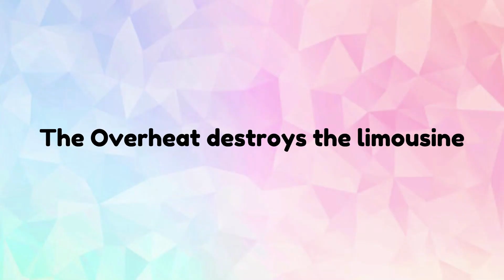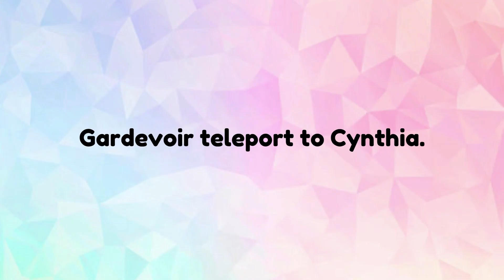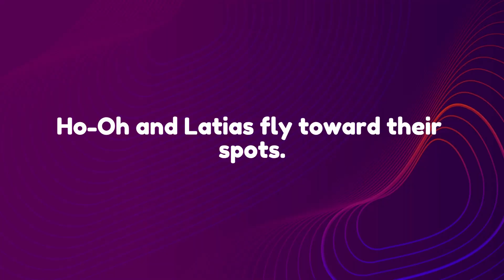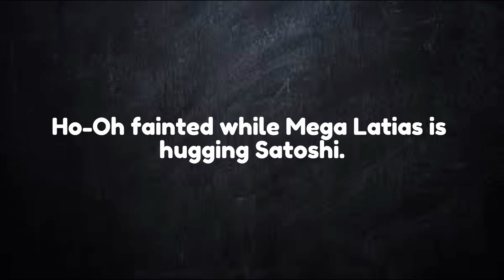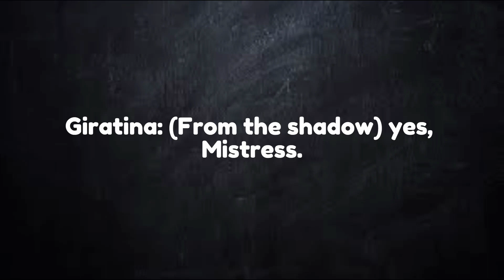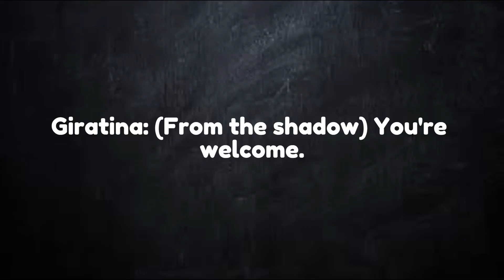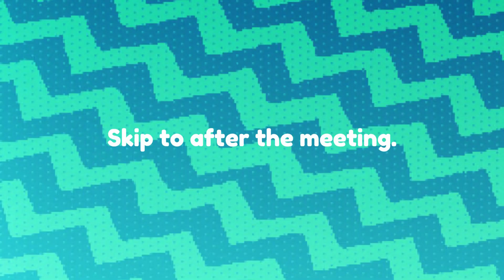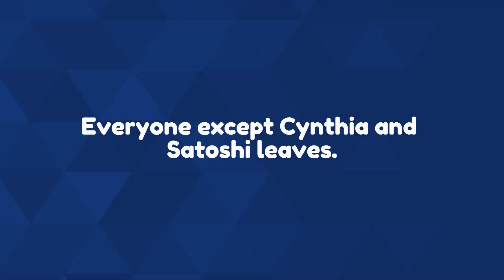Blooming Amour Episode 11: Family Issue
If you have any ideas for future content, please comment your thoughts. I always enjoy reading your comments.

Just to remind all of you, this is a weekly series. So, the video comes once a week. The day is a bit random.

Song used in this episode